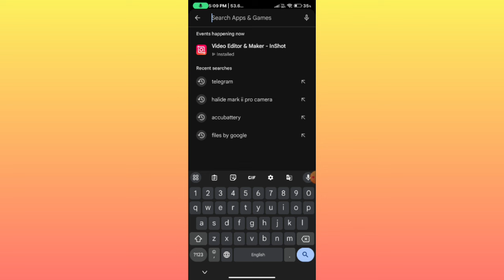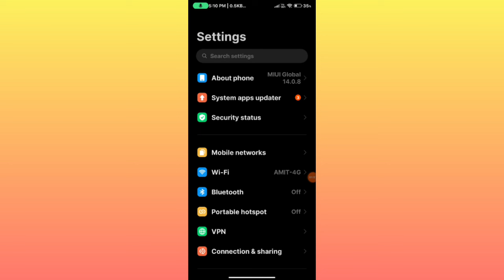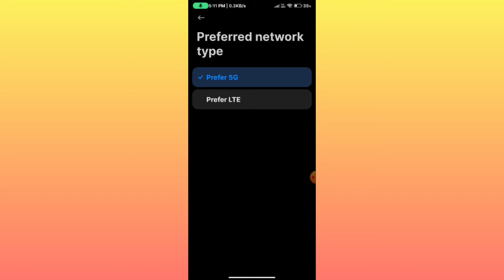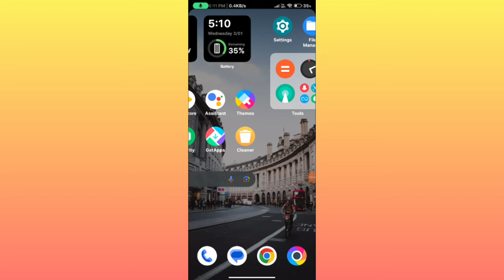Airtel 5g Unlimited Data Not Working || Airtel 5g Unlimited Data Kaise Use Kare 2024